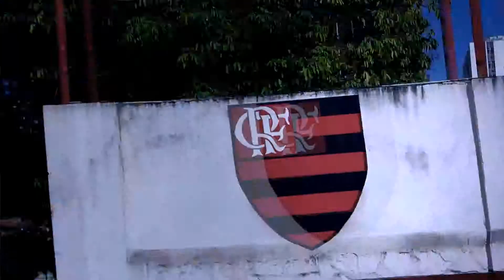Lykael Head Over Heels Official Music Video